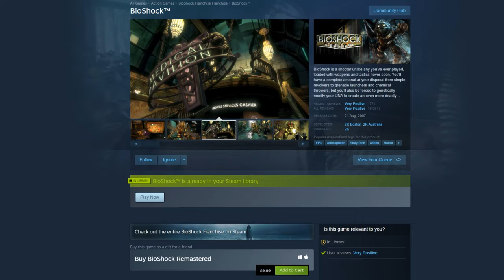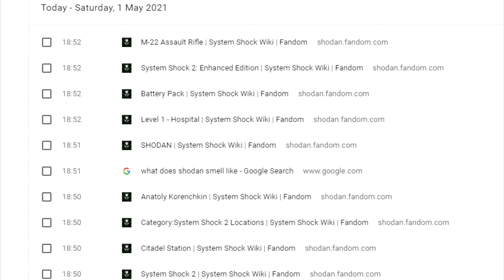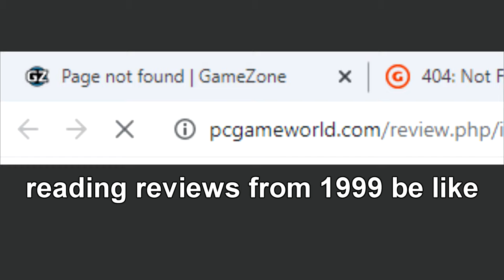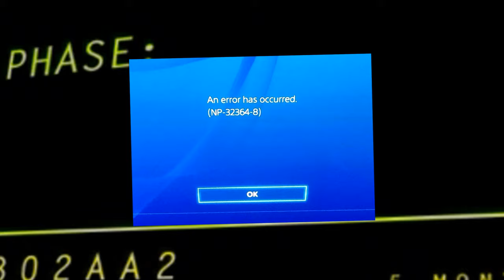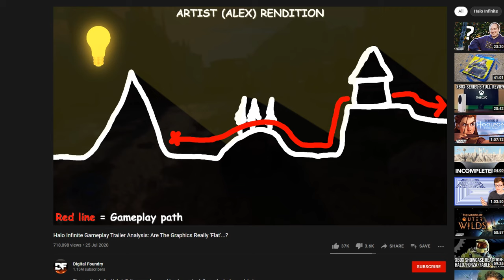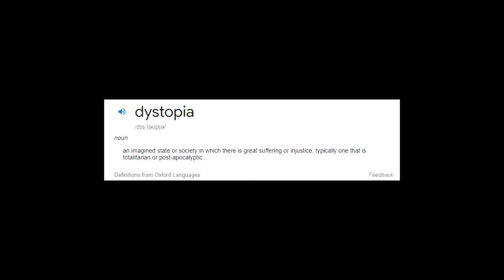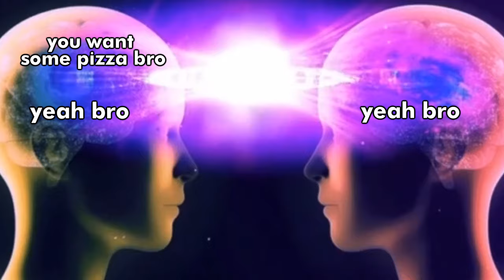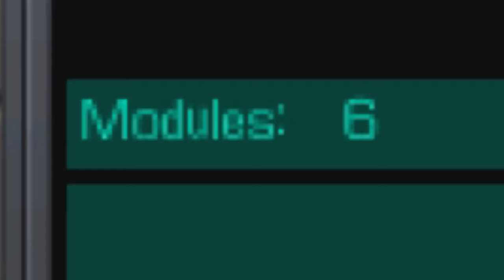System Shock 2 is Still A Masterpiece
This game is... alright I suppose

0:00 A Story
14:33  System Shock 2
20:43 Gameplay
1:29:33 The Tragedy
1:47:12 Where are We...